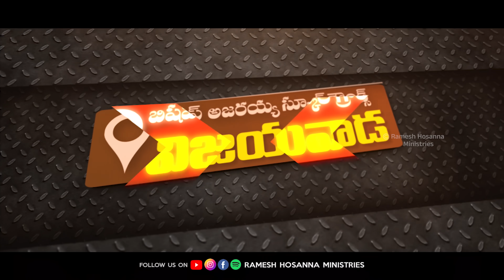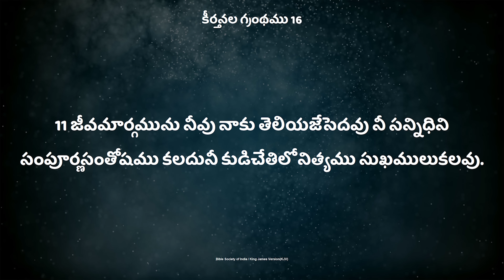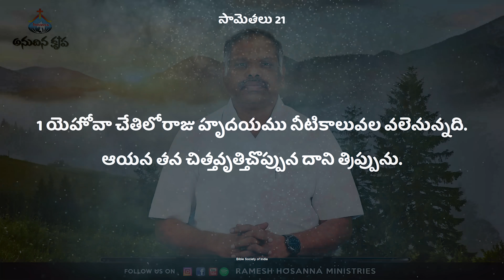22nd Nov 2023 | Hosanna Anudhina Krupa | Ps.Ramesh Garu